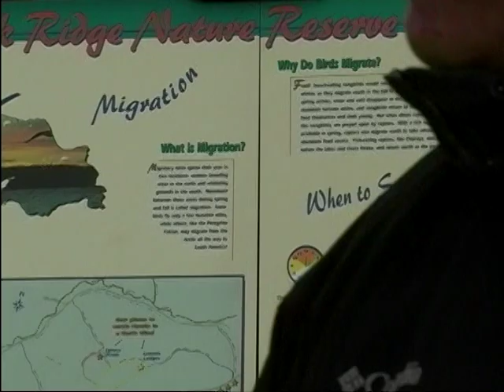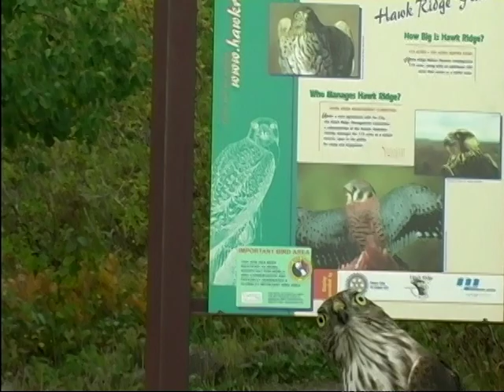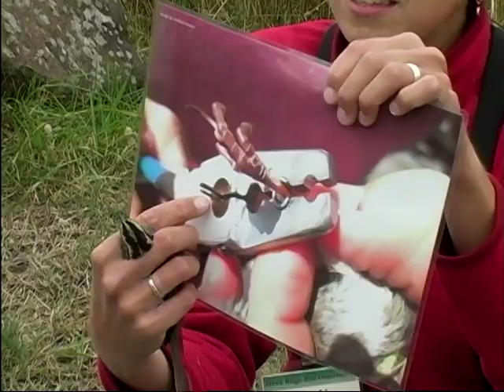Hawk Weekend 2011 / Part Four